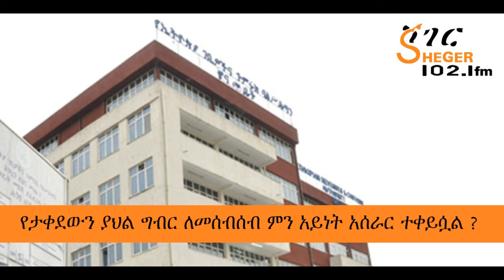Sheger - የታቀደውን ያህል ግብር ለመሰብሰብ ምን አይነት አሰራር ተቀይሷል?